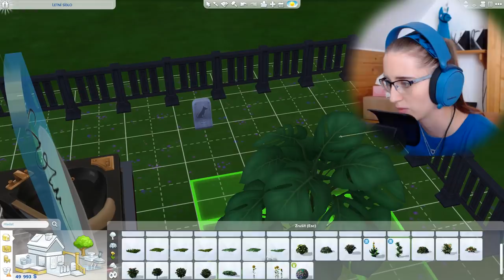ŠKYTKA UMŘELA!😭 The Sims 4 - Šmoulinka #12